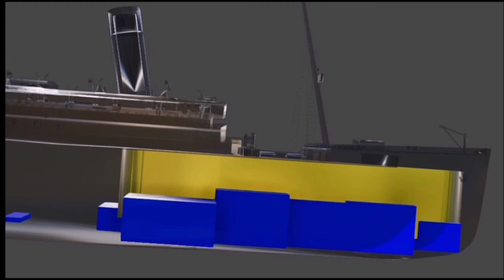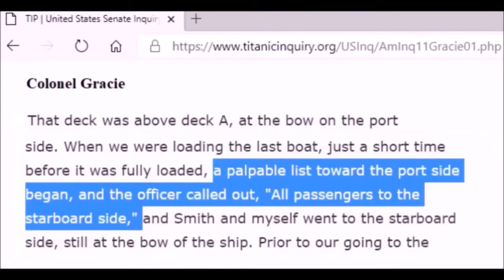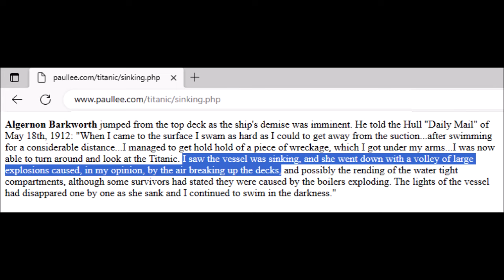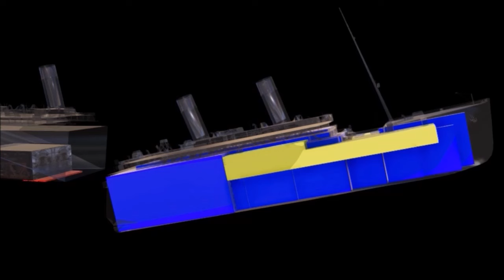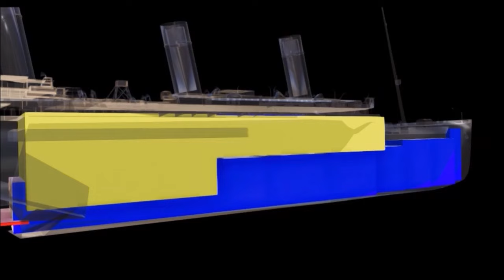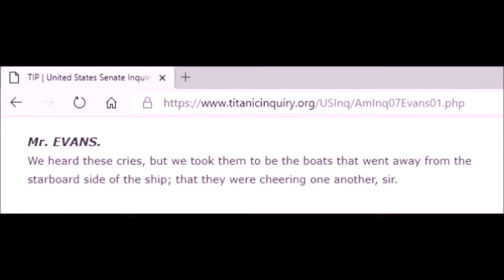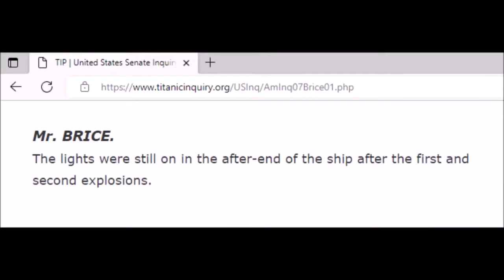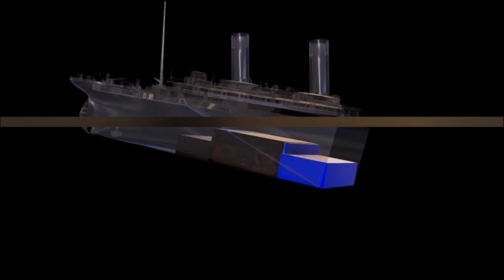Titanic Study - Physics, Flooding and Air (archive)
A study of the break reuploaded for those who genuinely are interested.